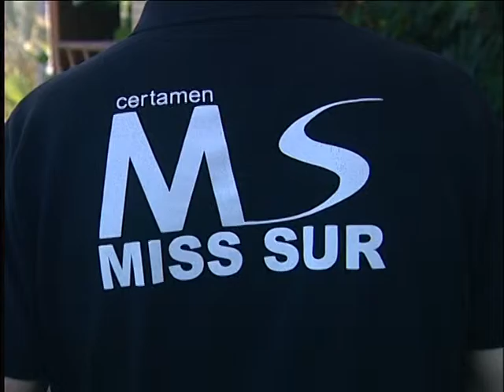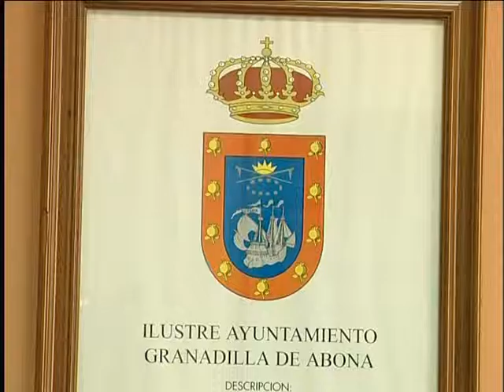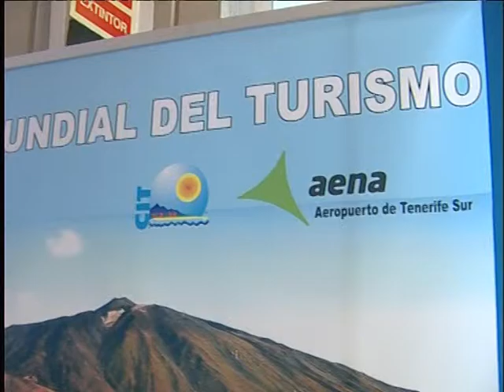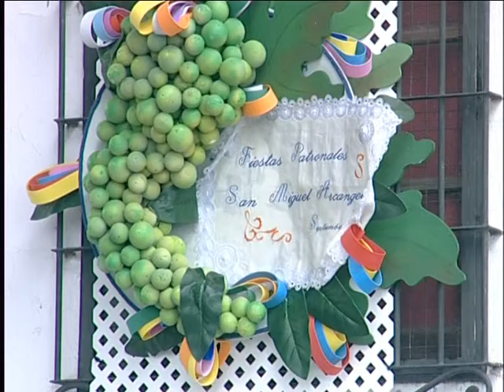INFO TF SUR 30 09 15